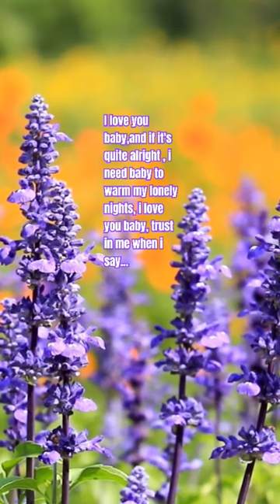Can't Take My Eyes Off You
Artist: Daniel Boaventura
Released: 2012
Album: Ao Vivo